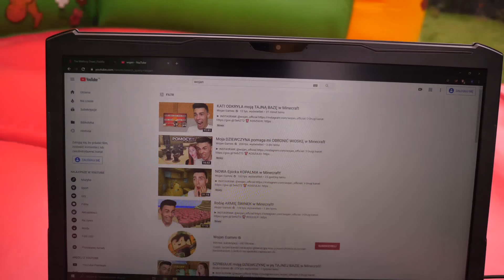24 GODZINY w DMUCHANYM DOMU!